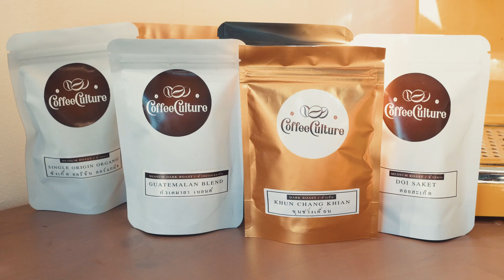TASTE & DISCOVER SEVERAL THAI COFFEE WITH COFFEE CULTURE’S TASTING KIT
Looking to spice up your coffee routine? Then you won't want to miss out on this fantastic coffee tasting tour opportunity!

The best way to discover the rich and complex flavors of Thai coffee from the comfort of your own home. Our coffee samplers (tasting kits) provide you with a variety of Thai coffee for you to taste and hopefully enjoy. Each with its own unique taste and aroma, along with a handy tasting guide to help you explore and appreciate each one.

Whether you're a coffee connoisseur or just looking to try something new, our Coffee Tasting Kit is the perfect way to expand your palate and satisfy your caffeine cravings.